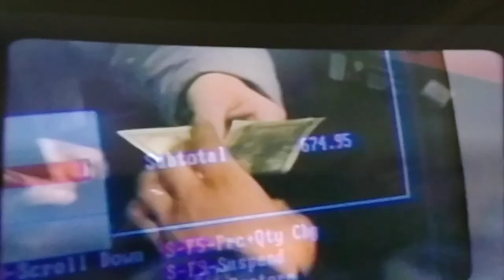New Jordans 2020 (One man and his shoes) Vice Versa on viceland channel memorial day 2020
Talks of Michael Jordan and the history of his shoes